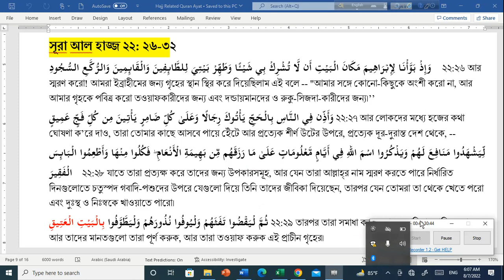হজ্ব ১৪৪৩ পর্যালোচনা ১